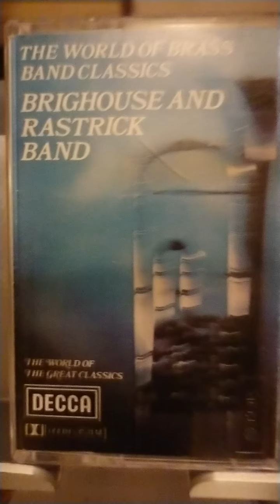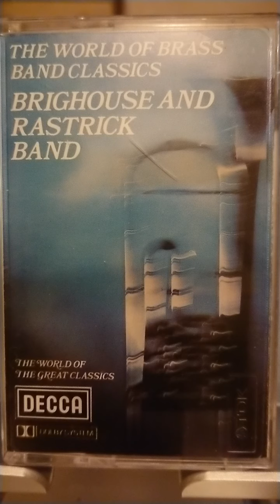Farandole Bizet Brighouse and Rastrick James Scott BBC Band of the year1975